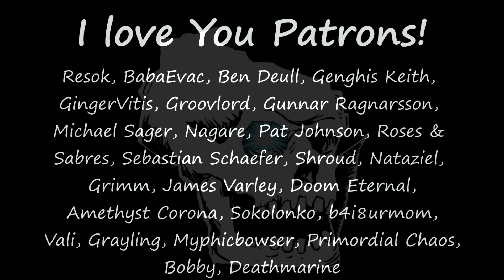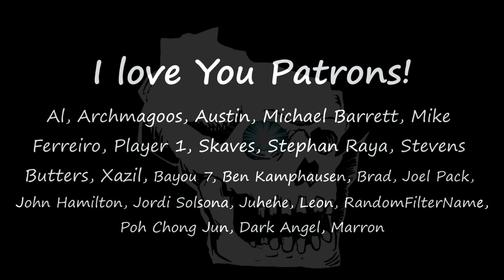[83] Sea Ice Challenge - Security - RimWorld 1.5 - 3 Cold Snaps! - Take 2!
In this episode the pawns focus on beefing up security, in preparation for the end game.

In order to actually get raided by other factions, you have to alter the core game FactionDef values of AllowedArrivalTemperatureRange. Scan the core config in this folder:
(On Windows): C:\Program Files (x86)\Steam\steamapps\common\RimWorld\Data\Core\Defs\FactionDefs
for this string: allowedArrivalTemperatureRange
and replace the value of those lines with this:
 -200~200
Should the game take an update, you will have to do this update again.

Welcome to the Sea Ice Challenge in Rimworld Version 1.5. It's a triple cold snap north pole playthrough.

Mod list is here:
Harmony
Core
Royalty
Ideology
Biotech
HugsLib
JecsTools
Vanilla Expanded Framework
Smart Speed
Camera+
CleaningArea
MinifyEverything

To increase the difficulty further, there's some rules that are being put into place for this play through:
No cannibalism
You can do missions, but you cannot harvest mine resources or chop wood from any other areas other than your home zone.

The starting pawn is a not elderly female pawn in good health. In order to make this one more challenging, I didn't give her the Sanguine trait, which most people insist on for this playthrough.